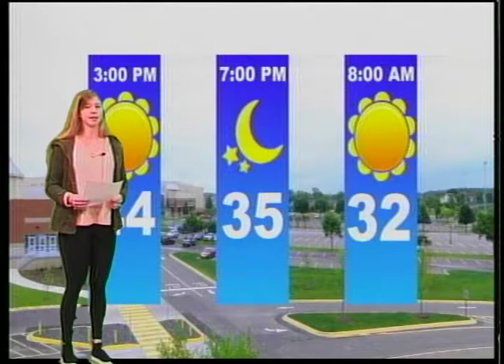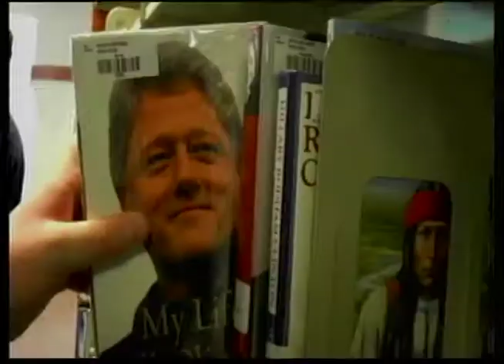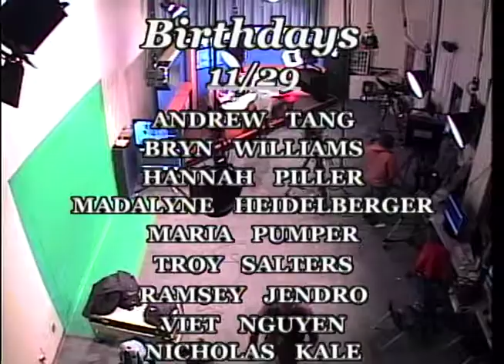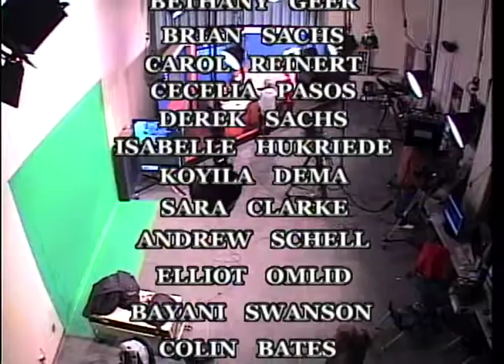Wayzata Newsbreak 11/30/2017